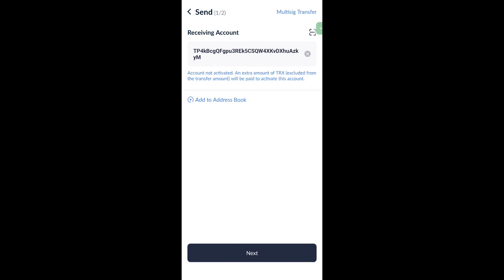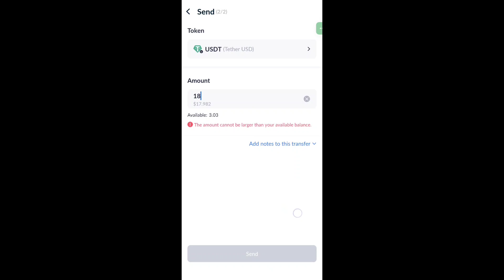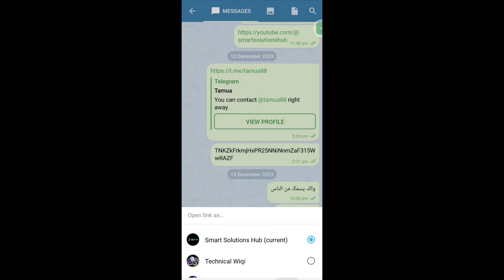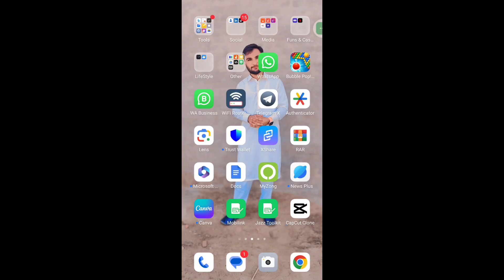New fruit Earning Website/ lasted usdt earning website live proofs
Welcome to United Fruit [Fruit Store] The latest USDT online and offline fruit combination,
United Fruit will create a new fruit and vegetable model, protect the environment and develop humanity together
Combined with digital currency, layout globally, open offline franchise in various countries and regions, and deliver online to home
Our store is a long-term operation project with a promotion period of one year (it will be online at the end of the promotion period, and it will sell fruits online and offline)
At the end of the promotion period, powerful members will be selected to serve as offline fruit store managers (for details, please consult customer service)
Game rules are as follows:
1: Registration steps: Use email → mobile phone number to register and log in to the fruit store.
2: Click recharge → After the recharge is successful, you can purchase the corresponding fruit tree.
3: The transaction currency of the fruit store is TRC20 network, using USDT currency, recharge + withdrawal.
4: The income of each fruit tree level is different. The higher the level of the fruit tree, the more commission you can earn every day.
5: After successfully purchasing a fruit tree, wait for 30 seconds for the fruit to mature → click the income commission icon to withdraw the income commission immediately.
6: Minimum withdrawal: 1USDT, 0 handling fee. Withdraw once a day, no time limit
Buy bananas: 18USDT, daily income: 1USDT.
Buy mangosteen: 68USDT, daily income: 4USDT.
Buy sea buckthorn: 221USDT, daily income: 13USDT.
Buy mountain apricot: 714USDT, daily income: 42USDT.
Buy cherries: 1610USDT, daily income: 115USDT.
Buy coconut trees: 4284 USDT, daily income: 306 USDT.
Buy jackfruit: 10976 USDT, daily income: 786 USDT.
Buy Manmi apples: 21252 USDT, daily income: 1932 USDT.
Buy avocados: 50358 USDT, daily income: 4578 USDT.
Buy desert fruit trees: 99999 USDT, daily income: 12499 USDT.
Buy durian trees: 199999 USDT, daily income: 24999 USDT.
Buy baobab trees: 399999 USDT, daily income: 66666 USDT.
Special announcement: The team can get a chance to draw a lottery by inviting a member who buys a fruit tree. The maximum number of fragments that can be drawn in a lottery is 30.
All users of the fruit store can sign in daily (one sign-in can get one fragment)
30 fragments can be combined into a banana fruit tree
The team can get 11% commission by inviting friends to three levels as follows:
Level 1 8%, deposit: 1000USDT, rebate 80USDT.
Level 2 2%, deposit: 1000USDT, rebate 20USDT.
Level 3 1%, deposit: 1000USDT, rebate 10USDT.
All initiators are allowed to share this website on the following major media channels! Such as tiktok, facebook, messenger, Twitter, ICQ, Gaga, IMVU, YouTube, instagram, etc.
The funds are legal, safe and secure. The above are promotional benefits. The above benefits will be cancelled after the promotion period ends. The final right of interpretation belongs to our company
(Fruit Store)

USD Earning website proof
New USDt earning website live proof
New shopping website
Latest USDt earning website